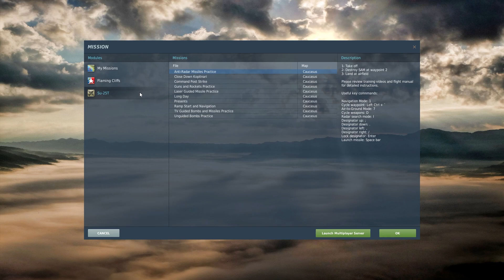A-10A Quick Mission | Learning DCS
Played With - Basic Xbox Controller and Keyboard & Mouse (let me know if you want a video for this setup) - wanting to get an actual HOTAS soon, so any recommendations I will gladly take.

Quick flight mission for the A-10A. Still learning the guns and how to use the cluster munitions! Let me know if you enjoy!